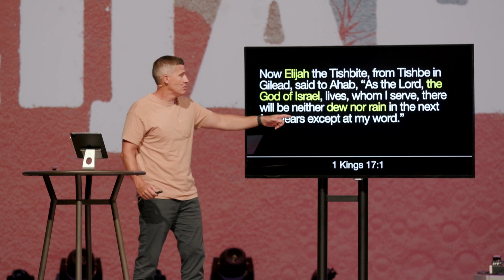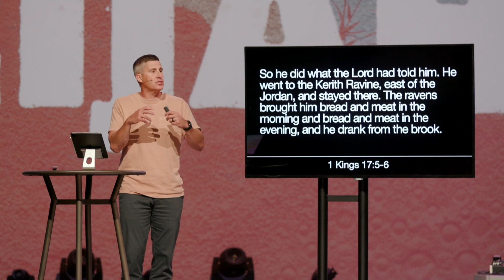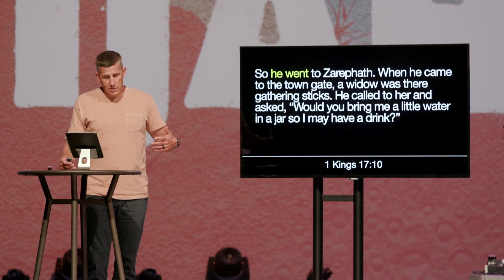Days Of Elijah | Be An Elijah